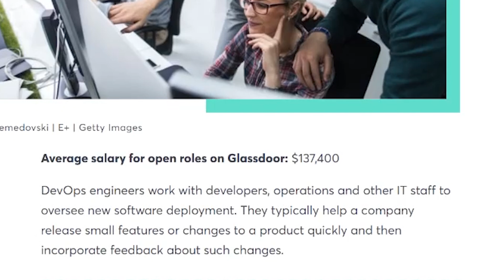Average DevOps Engineer Salary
In this video I introduce you to the average salary of one of the highest paying tech jobs in the industry: DevOps Engineer!